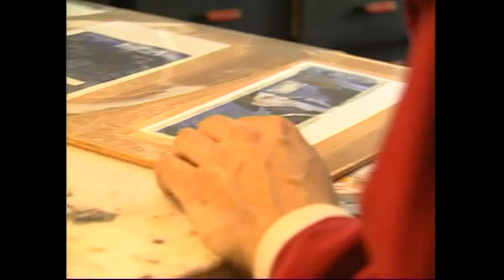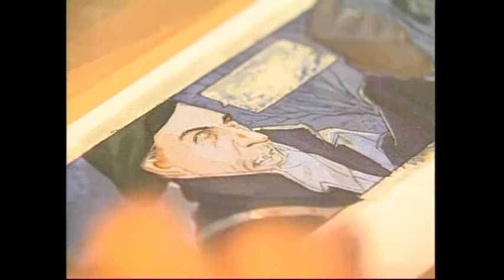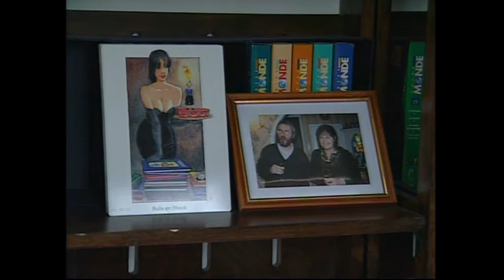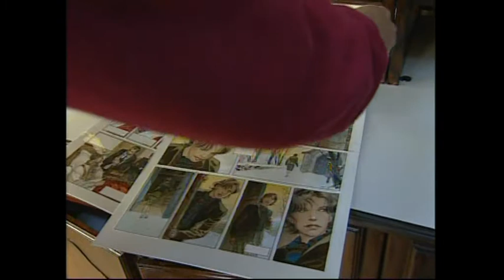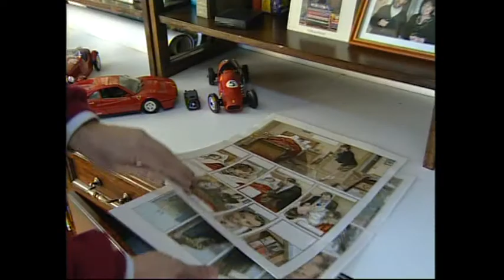Jean Pierre Gibrat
Documentaire de 1999 sur la réalisation par Jean Pierre Gibrat de la bande dessinée " le sursis ".